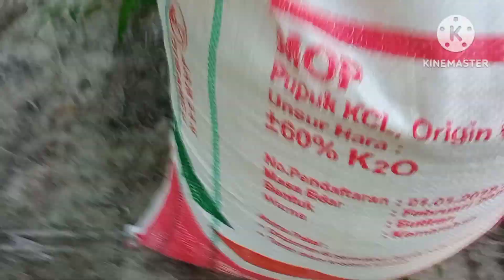Pemupukan Kelapa Sawit Urutan ke Empat dengan Cara di Benam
Pemupukan Kelapa Sawit Urutan ke Empat Pupuk KCL/MOP dengan Cara di Benam